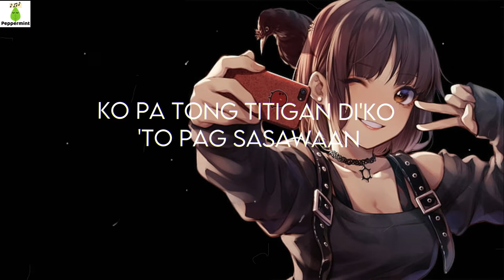Marikit - Juan, Kyle (Lyrics)| Ikaw ang binibini na ninanais ko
Song: Marikit
Artist: JJuan Caoile (feat. Kyleswish)

Ikaw ang nagbigay ng kulay saking mundo

Di ko alam kong bakit ako ay nabibighani
Korteng bote na, katawan mo at
Mga ngiti mong matamis naba ay sakto na
Ako'y nadali ng mga ngiti mo at
Mala angel na mukha sayo'y naakit na
Oh Maria Clara ko, sayo'y hibang ako
Ikaw ang kahulugan ng salitang buhay ko
Ang tanging hiling, Dyos iyong dinggin
Ang babaeng marikit ay mapasakin
Sa simula't huli nang aking pag-ibig

Ikaw ang nag bigay ng kulay saking mundo

Oo marami pa naman dyang iba
Pagbigyan mo lang ako na ikaw ay mapasakin
Ko pa tong titigan di'ko 'to pag sasawaan
Binubuhat mo ang aking pakiramdam
Ang bigat nito ikaw ang nag pagaan
Tayo ay nagkaaway at nagkayamutan
Ngunit walang umawat kaya't yun nag katuluyan
Aking binibini, ikaw ang pinipili

Ikaw ang binibini na ni nanais ko
Binibining marikit na dalangin ko
Ikaw ang nag bigay kulay saking mundo
Sana ay panghabang buhay na ito

Ikaw ay nasa panaginip lang ang umasang makasama ka'y para na kong nahihibang